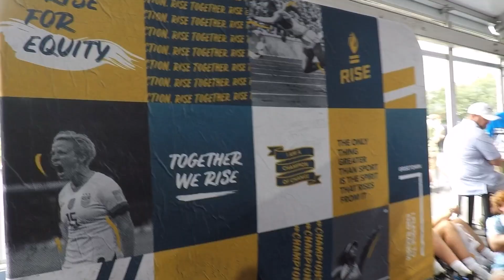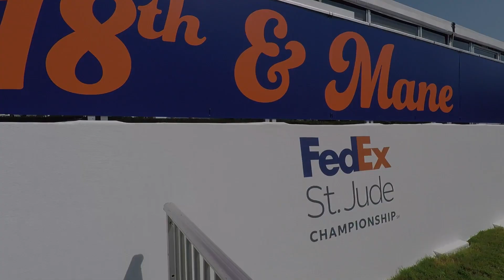THE HUB - FedEx St Jude Championship Fan Experience 2023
Check out this multi-sponsor space we produced at the 2023 FedEx St Jude Championship in Memphis, TN.  It was called The Hub and we provided the PGA Tour with a various experiential solutions to sell to sponsors.  The finished product included:  AutoZone Chipping and Putting Challenge, Southland Casino and recreation of Will Zalatoris 2022 putt to force a playoff, Bunker Challenge for Fan Duel, Swing Capture with Post Event WebLessons and the Titleist Demo Center featuring the latest TSR drivers, and brand displays for Capital Vacations and Nike Rise.  The tent was air-conditioned and featured an indoor/outdoor bar, seating, TV's to watch the tournament, and an amazing view of the 18th hole.